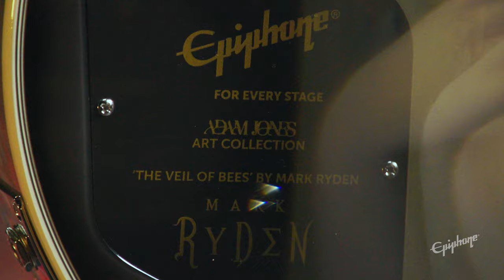Adam Jones Les Paul Custom Art Collection: Mark Ryden’s “The Veil of Bees"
We are excited to announce that the long-awaited Adam Jones and Epiphone partnership has arrived with the Epiphone Adam Jones Art Collection. This new limited-edition collection blends Adam’s love of fine art and music, resulting in seven Silverburst Les Paul Custom masterpieces. Adam curated the five distinguished artists featured in the collection, and each guitar features artwork designed by artist Korin Faught on the back of the headstock. Only 800 guitars of each model will be produced.

The first model available in this exciting series is the Adam Jones Les Paul Custom Art Collection: Mark Ryden’s “ The Veil of Bees.” This model features Mark Ryden’s “The Veil of Bees” on the back. Blending themes of pop culture with techniques of the old masters, Mark Ryden blurs the traditional boundaries between high and low art in a new genre of “Pop Surrealism.”
This guitar isn’t just an art piece to hang on your wall; it’s also an exceptional instrument for your next musical masterpiece. It has a bound mahogany body with a maple cap, a three-piece bound maple neck with an Adam Jones Custom profile, and an ebony fretboard. It is equipped with a reverse-mounted Epiphone ProBucker™ Custom humbucker™ in the neck position and a Seymour Duncan® Distortion in the bridge; both are wired to CTS® potentiometers and Orange Drop® capacitors. A Marquee Back Plate with the artist’s name and the name of the artwork is also included. Finished in Antique Silverburst as an homage to Adam’s beloved original Silverbust 1979 Gibson Custom, a Protector hardshell case is also included.

For more information about the Adam Jones Les Paul Custom Art Collection: Mark Ryden’s “The Veil of Bees," please

Song performed by Dinesh Lekhraj